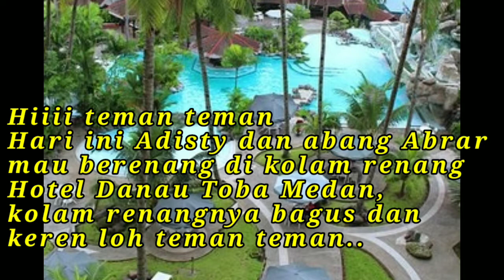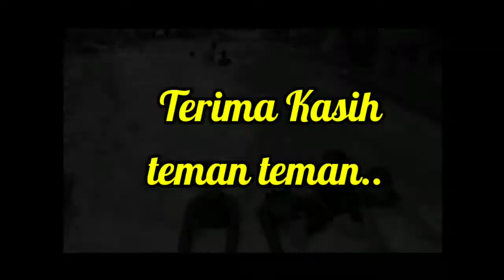Berenang Di Kolam Renang Hotel DANAU TOBA Medan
Serunya berenang di Kolam renang hotel Danau Toba Medan,Kolamnya bagus luas dan pemandangannya juga keren banget teman teman,view di sekitar kolam bagus banget buat santai dan foto foto.

Tonton juga BBQ dan Steamboat di Terrace Cafe Hotel Danau Toba

Chanel Keluarga...yang berisikan kegiatan sehari-hari...Liburan, Jalan-jalan, kulineran,unboxing,review,belajar dan bermain,Masak memasak,tips dan trik serta motivasi...

Kalau teman2 ada yang minat ikutan kolaborasi di video kami boleh DM
For bussines/Endorse

ke Ig.@abrar_n_adisty_mom

Terima Kasih

Irma Manca Family